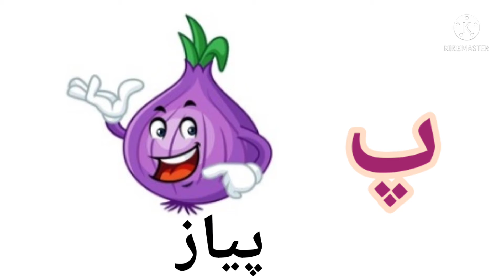Pay se shuru hone wale Alfaaz, alif be te urdu, Learn Urdu, Urdu words, pay se patang, pay se pani.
Fun with Abaan- fun, activity, vlog, dancing, play with toys, colours.
Learn your kids Nursery Rhymes, ABCD Alphabet, Numbers, Addition, Substraction, Multiplication, Tables.
Hindi Alphabet, ka kha ga, ka se kabutar, क ख ग, क से कबूतर, अ आ इ ई, अ से अनार, a se anar.
Urdu Alphabet, Alif bay tay, Urdu word, Alif se anar for kid's in easy way kid's learning videos.
haroof-e-tahaji
हिंदी वर्णमाला
हिन्दी वर्णमाला